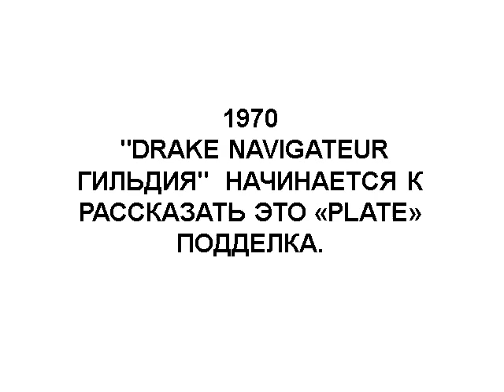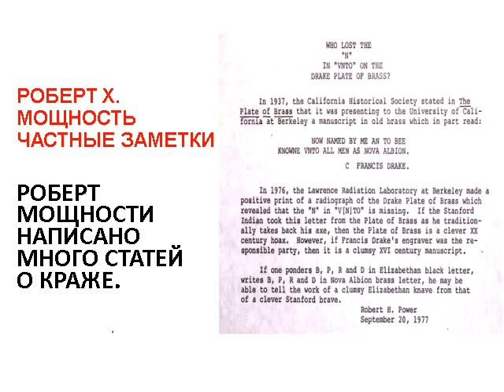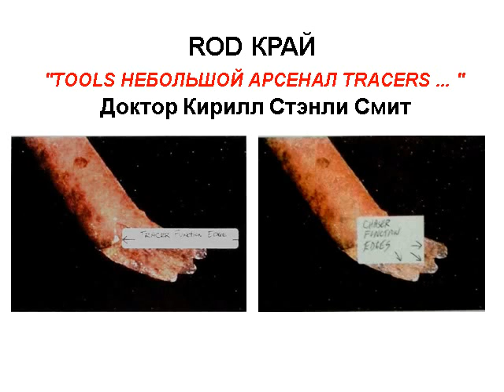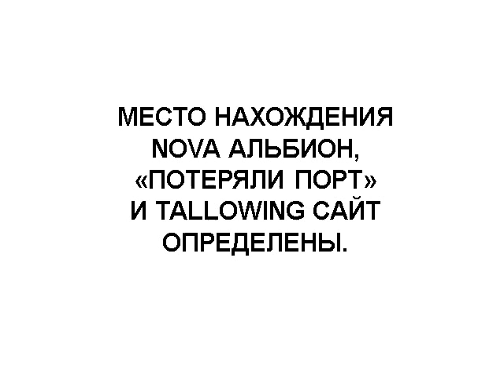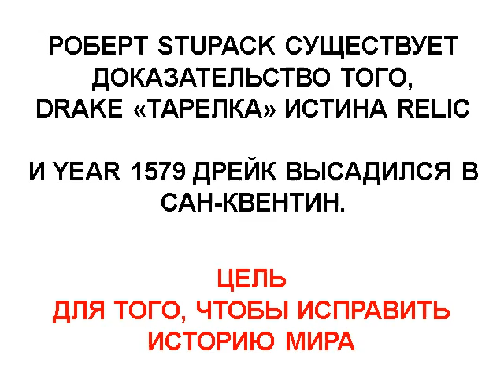Sir Francis Drake's, NOVA ALBION ( Russian Language Version)